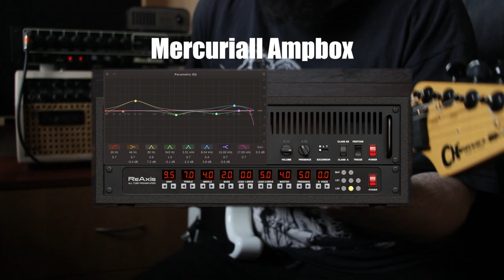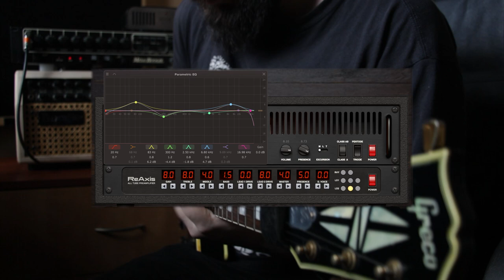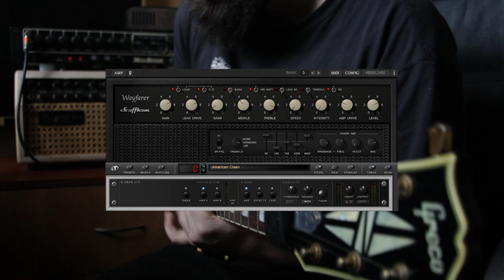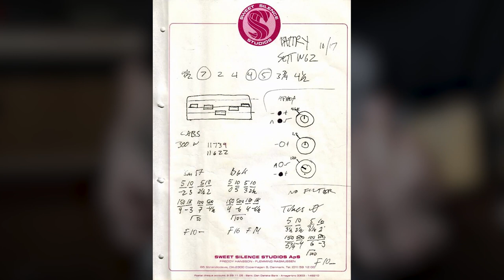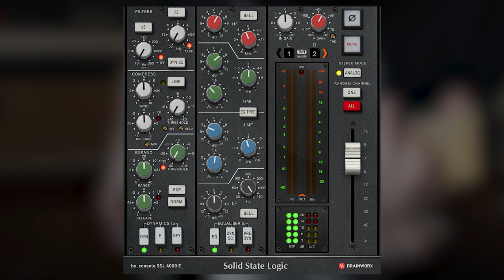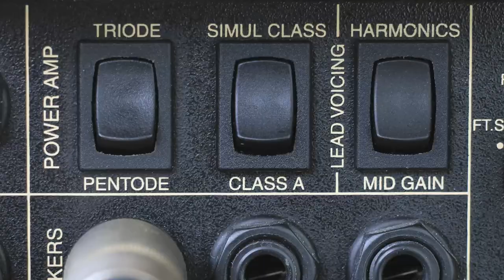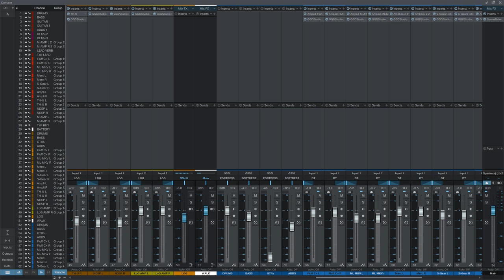3 Famous Boogie Tones | Amps -vs- Plugins | Metallica - LoG - Dream Theater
Some of the best Boogie inspired plugins I could find VS real Boogie gear.

Guitars used:
-Charvel So-Cal MIJ '11 w/ DiMarzio Super Distortion and LiquiFire
-Ibanes S5470 MIJ '08 w/ DiMarzio Evolution (AlNiCo 5 swapped), no middle pickup and PAF Pro
-Ibanez RG7321 MII '07 (Stripped and Tung-Oiled) w/ DiMarzio Tone Zone and Air Norton
No Tone Controls on all guitars.

Time Stamps:
0:00 - Lars doesn't like this...
0:02 - AMPS - Metallica Tone
0:47 - AMPS - Lamb Of God Tone
1:21 - AMPS - Dream Theater Tone
2:36 - ML Sound Lab | Fluff 2C - Metallica Tone
3:21 - ML Sound Lab | Fluff 2C - Lamb Of God Tone
3:55 - ML Sound Lab | Fluff 2C - Dream Theater Tone
5:11 - ML Sound Lab | ML5 - Metallica Tone
5:55 - ML Sound Lab | ML5 - Lamb Of God Tone
6:29 - ML Sound Lab | ML5 - Dream Theater Tone
7:44 - Mercuriall AmpBox - Metallica Tone
8:29 - Mercuriall AmpBox - Lamb Of God Tone
9:03 - Mercuriall AmpBox - Dream Theater Tone
10:18 - Scuffham S-Gear - Metallica Tone
11:03 - Scuffham S-Gear - Lamb Of God Tone
11:37 - Scuffham S-Gear - Dream Theater Tone
12:53 - Overloud TH-U - Metallica Tone
13:37 - Overloud TH-U - Lamb Of God Tone
14:11 - Overloud TH-U - Dream Theater Tone
15:27 - IK AmpliTube 5 - Metallica Tone
16:11 - IK AmpliTube 5 - Lamb Of God Tone
16:45 - IK AmpliTube 5 - Dream Theater Tone
18:00 - Neural DSP IIC+ - Metallica Tone
18:45 - Neural DSP IIC+ - Lamb Of God Tone
19:19 - Neural DSP IIC+ - Dream Theater Tone
20:35 - Cabs and Post Treatment
20:49 - Metallica Tone Details
21:25 - Lamb Of God Tone Details
21:44 - Dream Theater Tone Details
21:54 - Real Amps Settings
22:54 - Plugin Notes
23:15 - THANK YOU!